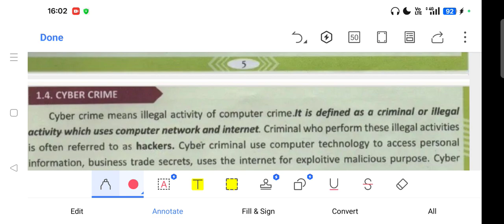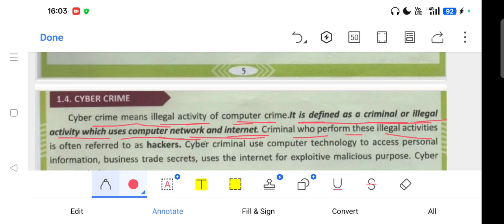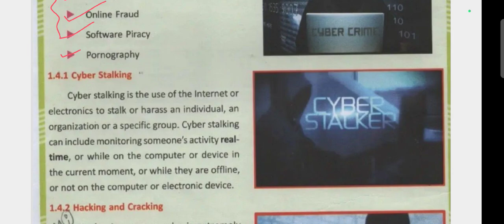1.4:Cyber Crime/Explanation/Information Threats & Security/OAV Class-8 Sub-ICT:Chap-1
1.4:Cyber Crime/Explanation/Information Threats & Security/OAV Class-8 Sub-ICT:Computer Chapter-1/Odisha Adarsha Vidyalay